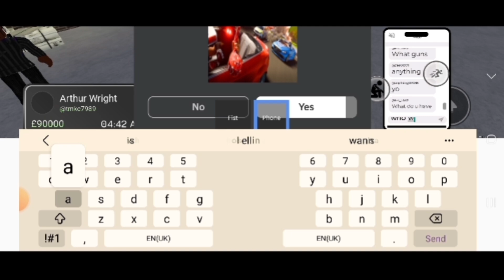giving away 50k in streetz war 2💯💯